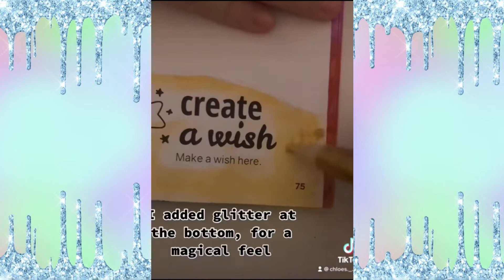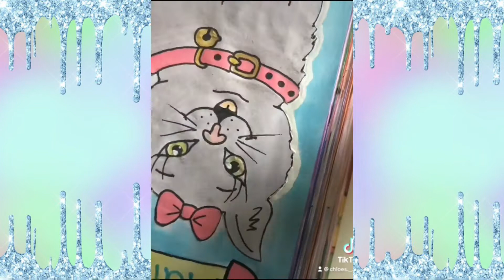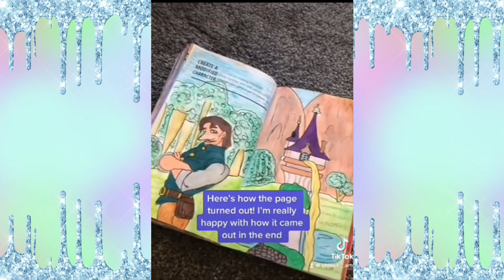Create this Book 2 Video! (Episode 3)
These are 2 pages I have been working on in my Create This Book 2, they were lots of fun to do and I hope you enjoy them!
🎨ARE YOU AN ART LOVER?🎨